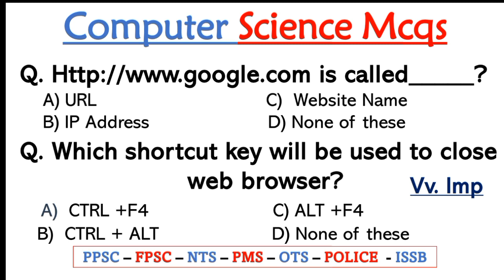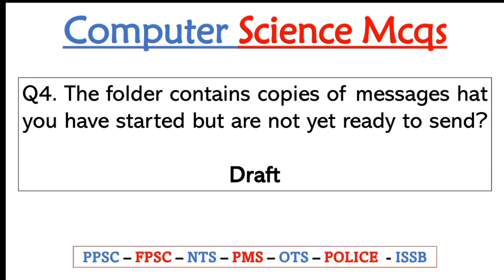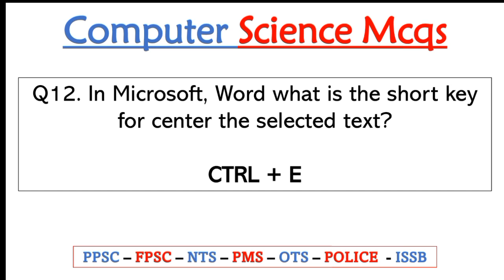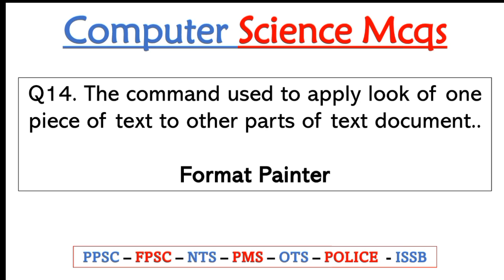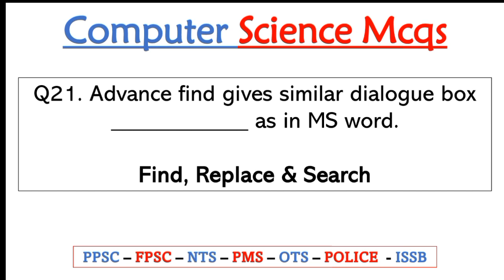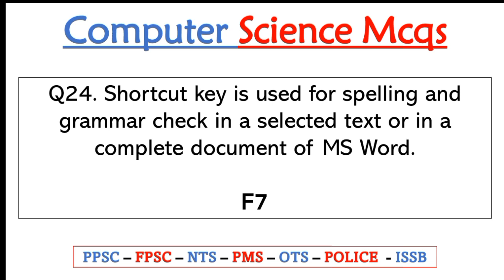Important Computer Science MCQs from Past Papers || ppsc,css,nts,etea,fpsc etc.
COMPUTER mcqs and notes through which Students and Job Seeker can prepare for their Job Test/ Educational Test. We guarantee that after clearing all of our Online Quizzes tests, You will be surely able to pass your exam/test with good grades/Marks in Pakistan portion of test. In each and every test conducted by Federal Public service commission, FPSC, KPK Public Service Commission KPPSC, Punjab Public Service Commission PPSC, Sindh public service commission SPSC, Balochistan Public Service Commission BPSC,Azad Jamu & Kashmir AJKPSC, National Testing Service of Pakistan NTS, PTS, OTS, Pak Army, Navy, PAF, ISSB and all other organization there will be COMPUTER mcqs portion. Computer Fundamental MCQs, Computer MCQs , MS Office, MS Excel, MS Word, MCQ on Internet, MCQ Quiz KPPSc MCQs, MCQ of Computer Science, NTS GAT, Computer has become most demand able thing in any work. If you want to get job or admission related to computer, you must prepare online for computer science MCQs questions and answers. Most of the test conductors like FPSC, NTS, KPPSC, PPSC and others, are adding computer knowledge MCQs in their test patron. Here are some MCQs related to the Computer from basic to advance will help our readers to secure high marks in the computer portion of the test.
MS Office
Networking
Operating System

Join Us!

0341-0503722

24 Hours We are available for JazzakAllah